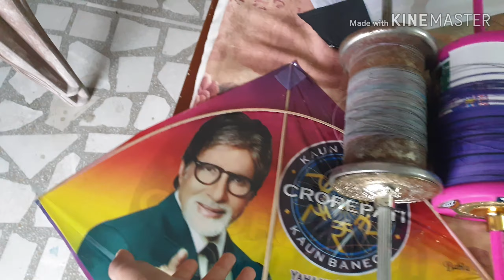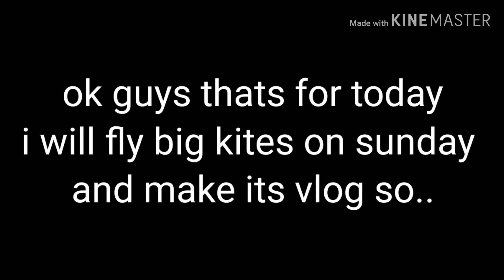KITE FLYING ON LOHRI AND MAKAR SAKRANTI|PUNJABI PATANGBAAZI|VLOG APJ NETWORK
apj_network
SUBSCRIBE TO SEE GAMING STREAMS, VLOGS, TUTORIALS ANDMORE COMPLEX THINGS. MAKE SURE TO LIKE EVERY VIDEO WND TURN ONN NOTIFICATIONS TO GET NOTIFIED WHENEVER ILL POST A VIDEO OR GO LIVE😊😊😊THANKS FIR THE SUPPORT AND KEEP CONTINUING